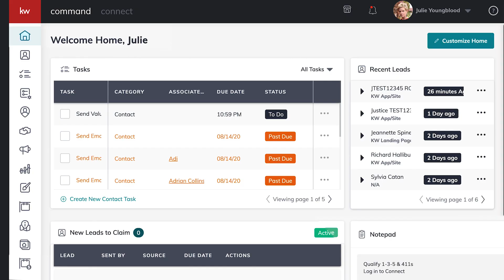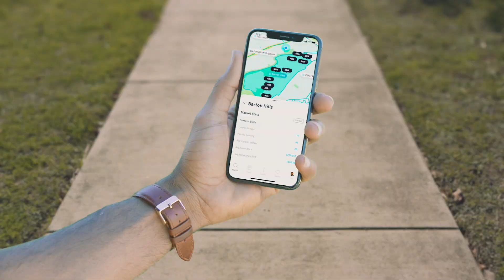The Keller Williams Phenomenon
Find out why Keller Williams Realty is rapidly becoming the real estate company of choice for agents & their customers.